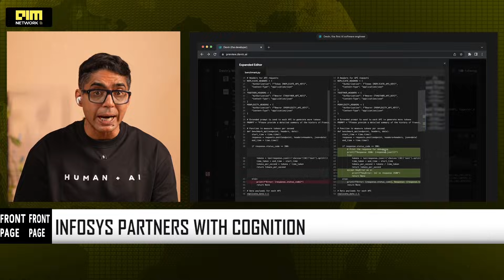The Infosys & Devin Deal: How Indian IT Became the AI Distribution Engine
Infosys just flipped the narrative. For years, the internet claimed AI startups would destroy Indian IT. Today, reality proved them wrong.

In this episode of Front Page, we break down the massive strategic partnership between Infosys and Cognition to deploy Devin, the world’s first autonomous AI software engineer, across its global workforce of 3.3 lakh employees. This isn't just a pilot—it's one of the largest deployments of agentic AI in the world.